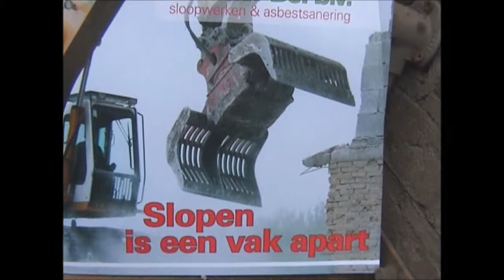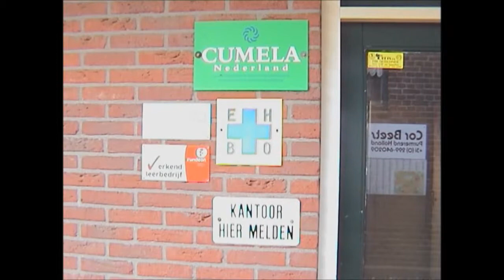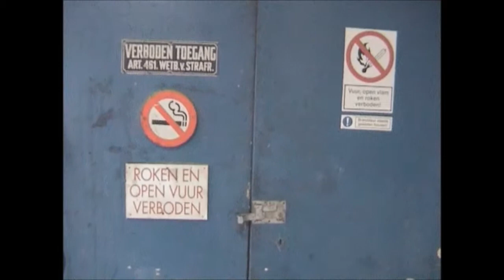Beets Groep Purmerend. Sloop Westerweg 35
De sloop van de garage, werkplaats en boerderij aan de westerweg door eigen personeel en materieel uitgevoerd.